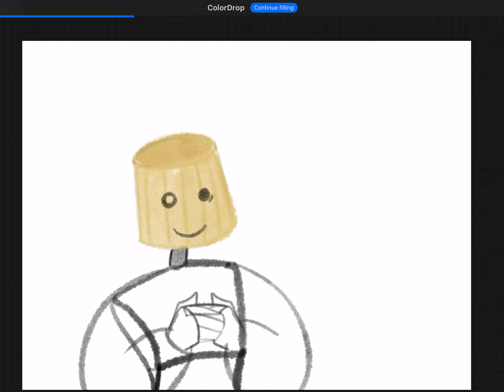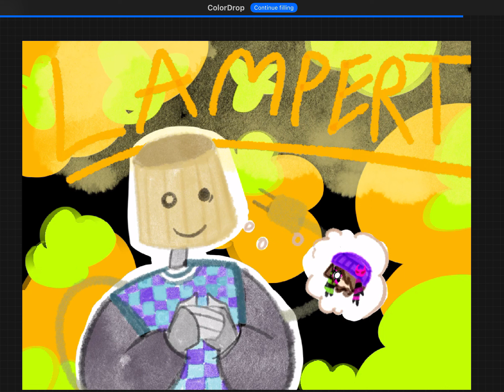Lampert Speedpaint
I drew Lampert for the first time ✨✨(I can’t draw hands😭) anyways sorry about not posting sh-t, I’ve been procrastinating real bad cus ADHD or smth like that

The background music is “Fizzy Pop Vibelands” by Milk In The Microwave !!

Lampert is from the Roblox game Regretevator!